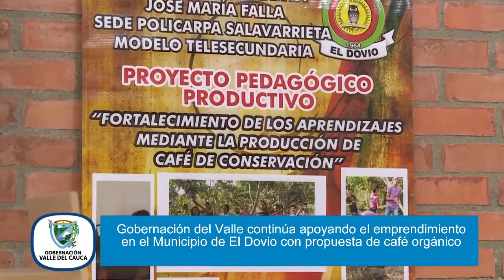Gob del Valle apoya el emprendimiento en el Municipio de el Dovio con propuesta de café orgánico